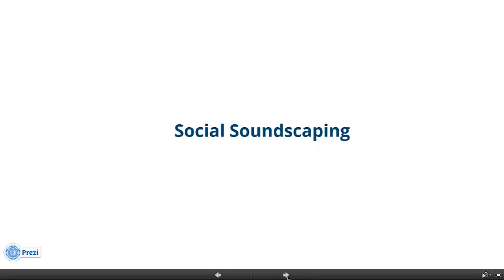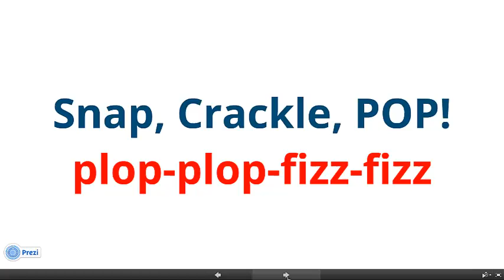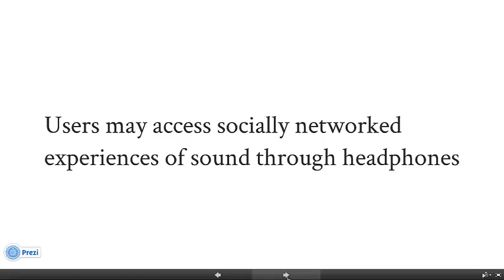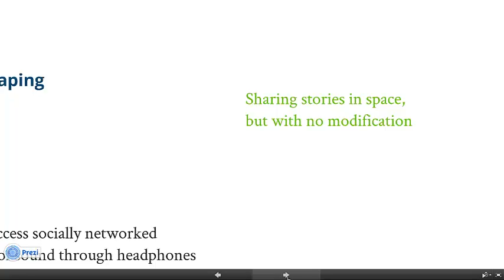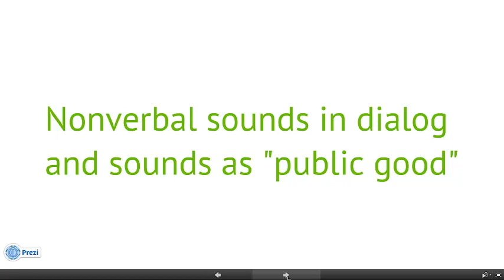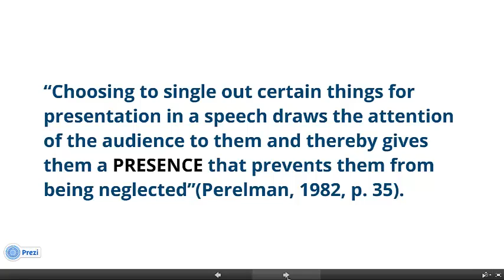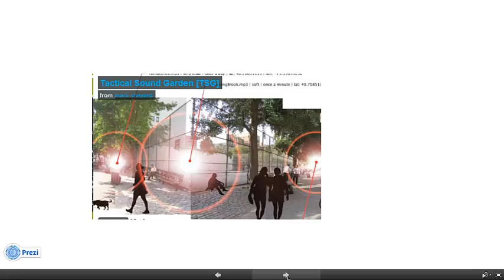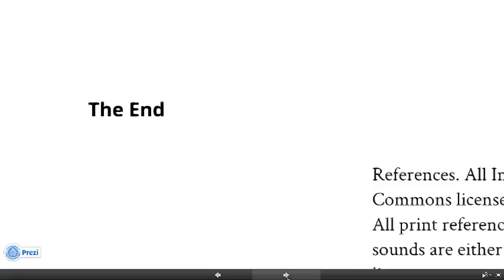Speaking Back to Our Spaces: The Rhetoric of Social Soundscaping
In this project we are exploring the rhetorical potential of a new movement toward "social soundscaping" in which people are able to contribute, share, "prune," and listen to geo-located sounds in specific spaces. Geo-locating has to do with individuals being able to upload sounds, text, or images via an application or interface, and tag them to a specific location using their device's gps. We are interested in how geo-locating sounds in sharable soundscapes gives us opportunities to rhetorically "speak back" to our spaces.